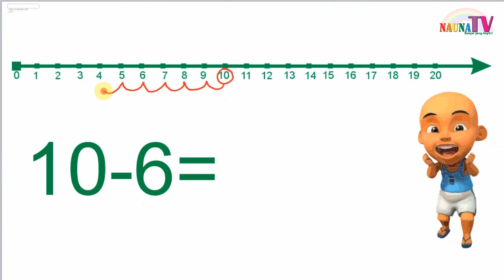Belajar PENGURANGAN 2 angka dengan garis bilangan untuk anak SD kelas 1 bagian 2